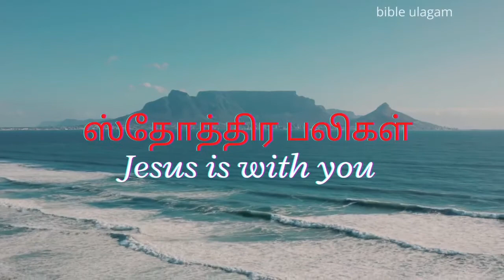ஸ்தோத்திர பலிகள்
BIBLE QUIZ
TAMIL MESSAGES